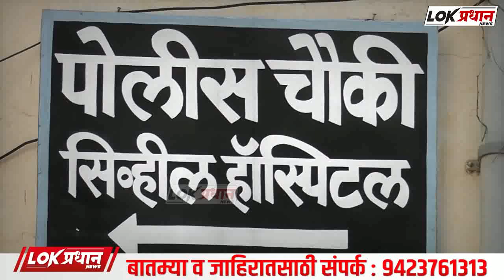सोलापुरात अज्ञात कारणावरून महिलेने घेतला गळ-फा-स...